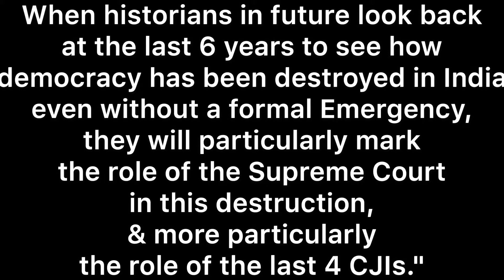वकील प्रशांत भूषण कैसे आए अवमानना क़ानून की चपेट में l Advocate Prashant Bhushan Contempt Case l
Hon'ble Supreme Court ne वकील प्रशांत भूषण  Advocate Prashant Bhushan ko Contempt of Court Act ke tehat dosi mana hai kyoki unhone court ke scandalize kiya and twitter per galat tweet kiya. Jisa karan video Aam Adami ke liye bhi importat hai.

वकील प्रशांत भूषण
अवमानना क़ानून
Advocate Prashant Bhushan
contempt of Court Act